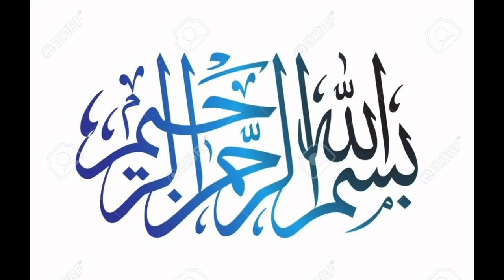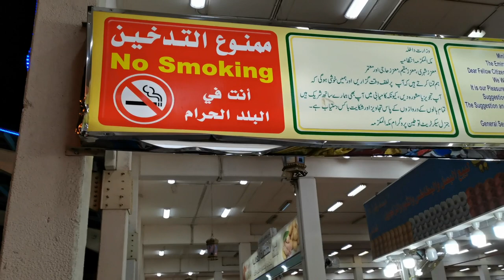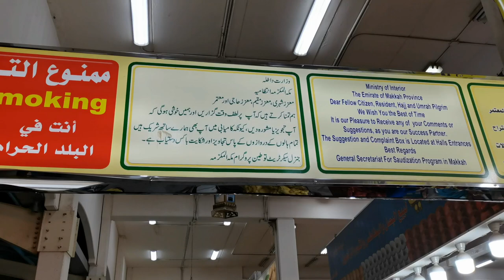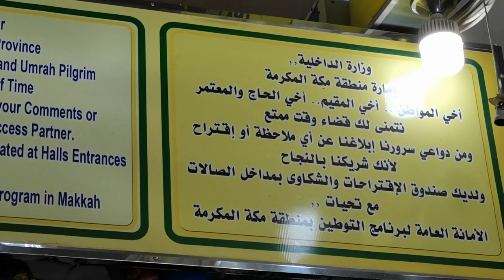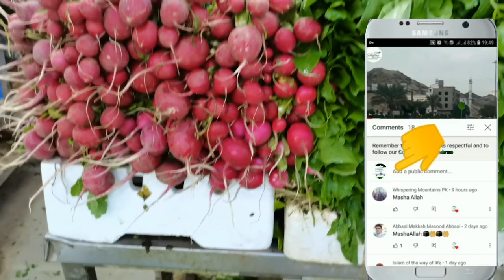Makkah Vegetable Market | Vegetable Vlogs | Al-Kakiya Saudi Arabia | Fresh Vegetable Market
Assalam u Alaikum Warahmatullahi Wabarakatuh
If you want to know about the Makkah Vegetable Market  Al-Kakiya Saudi Arabia so watch this Video
In this market you can find fruits and fish as well as all kinds of vegetables. There is a lot of rush of pilgrims here. In this market, things are ordered from all over the world.
Safar-e-Noor Vlogs